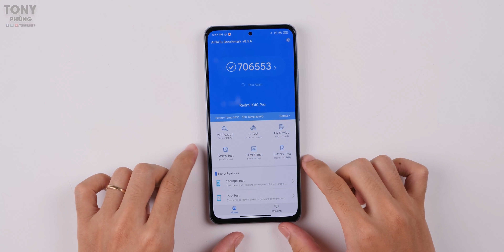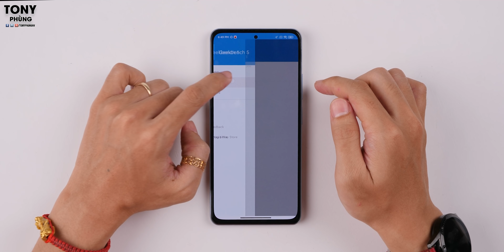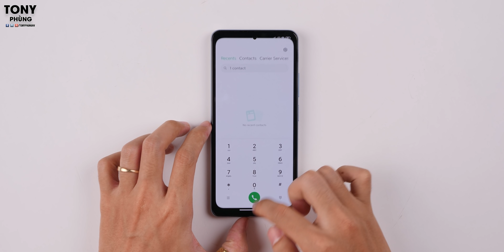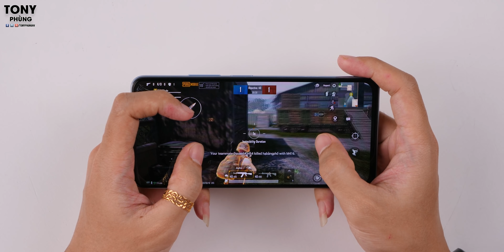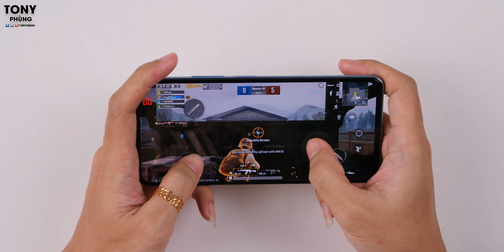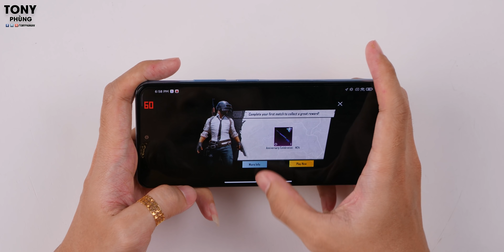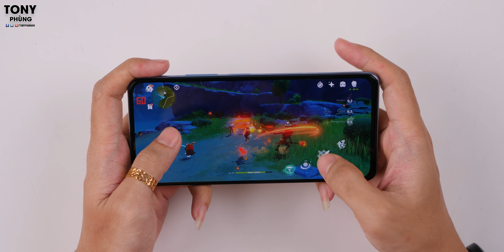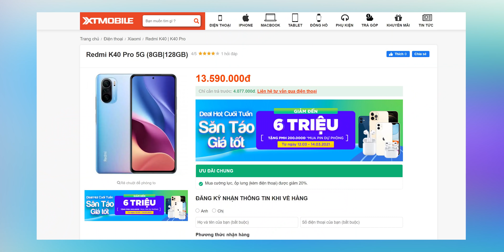Đánh Giá Hiệu Năng Trên Xiaomi Redmi K40 Pro - Mạnh, Thà Nóng Nhất Quyết Không Tụt Xung!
Cảm ơn XTmobile đã hỗ trợ mình sản phẩm để thực hiện video này, Redmi K40 Pro giá tốt, tham khảo ngay